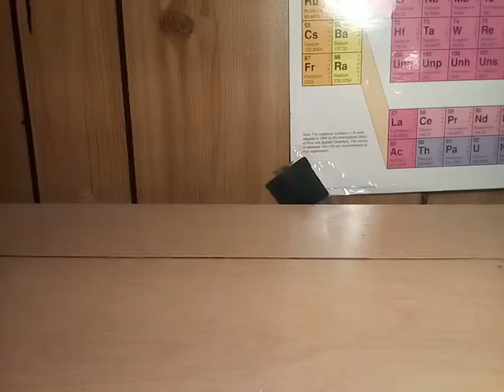Allosaurus sings "Bad Time Crew"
Steven the singing allosaurus sings one of my favorite undertale songs. What song should I do next? And with what dinosaur? I don't take any credit for the music